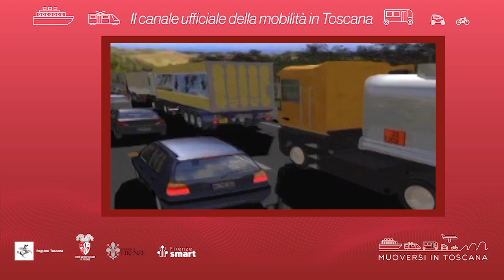Muoversi in Toscana - Edizione delle 10 del 28 febbraio 2022